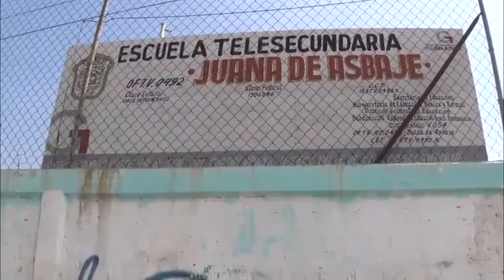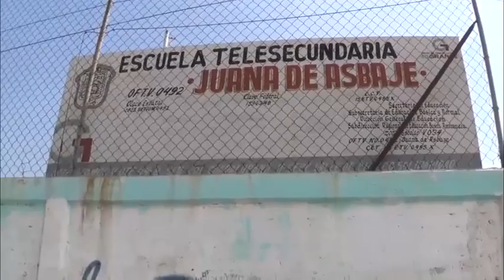Padres de familia piden destitución de directora de telesecundaria en Valle de Chalco